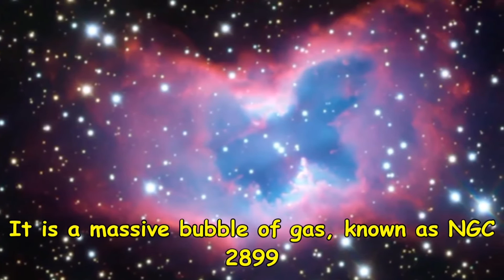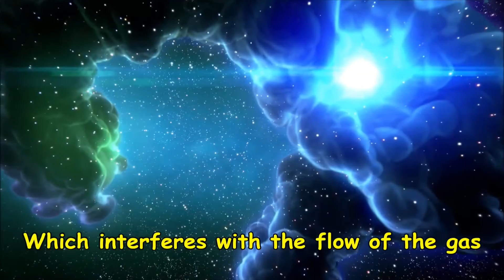Big butterfly in space !! Space butterfly NGC-2899 || What & How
NGC 2899 is a planetary nebula in the constellation Vela at a distance of nearly 6500 light years which lies in a moderate rich star zone. It was discovered by John Herschel in 1835.